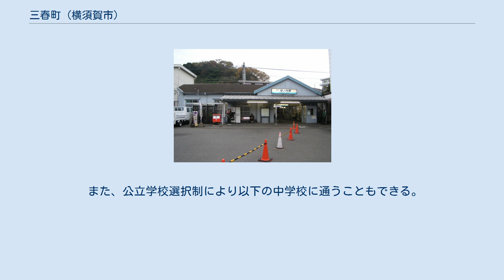三春町 (横須賀市)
横須賀市の町・字
日本 」 神奈川県 」 横須賀市 」 三春町 (横須賀市) 三春町（みはるちょう）は、神奈川県横須賀市の町名。
現行行政地名は三春町一丁目から三春町六丁目。
面積は1.066km2。
 横須賀市の本庁の管轄の最東端である。
国道沿いと駅周辺を中心に市街地が広がり、丘には住宅街が形成されている。
東側は大津町、北側は平成町と東京湾、西側は富士見町、南側は公郷町に接している。
 住居表示は未実施であるが、地番整理を行ったために住所は整理されている。
 住宅地の地価は2017年（平成29年）1月1日の公示地価によれば三春町5丁目9番61の地点で15万2000円/m2となっている。
 2017年（平成29年）10月1日現在の世帯数と人口は以下の通りである。
 中心を横断するように京急本線と京急久里浜線が通過する。
 京浜急行バスが乗り入れている。
また、堀内営業所が所在するため、堀内駅バス停と堀内バス停を始発・終着にするバスが多くある。
 北側を国道16号と国道134号が横断する。
 国道134号は三春町に所在する、救急医療センター前交差点が起点である。
 通学区域は以下の通りである。
 また、公立学校選択制により以下の中学校に通うこともできる。